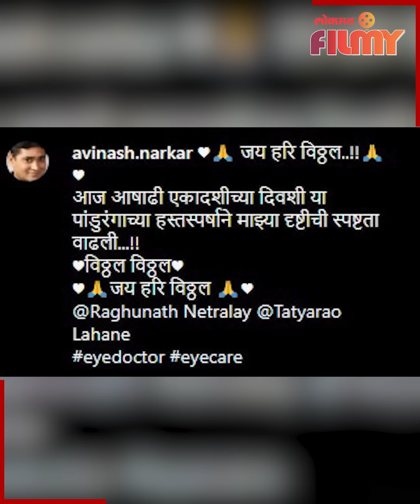Avinash Narkar यांच्यावर एकादशीच्या दिवशीच पार पडली शस्त्रक्रिया | AP3